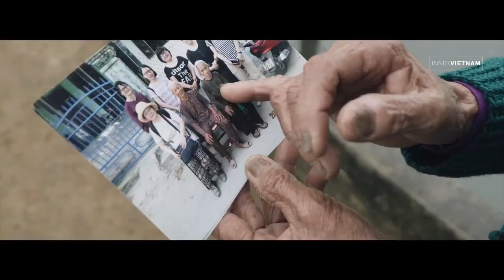Madam Xiem Tra Que vegetable village